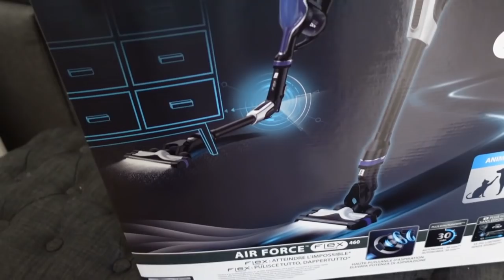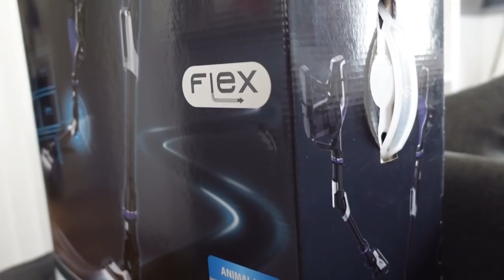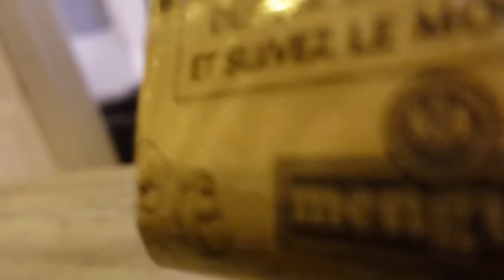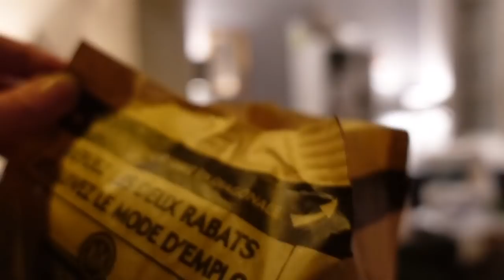UNE DINGUERIE CETTE NOUVEAUTE !